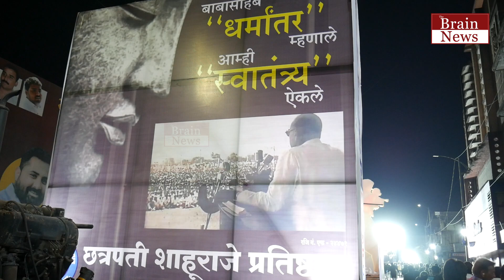धम्मचक्र प्रवर्तन दिन - छत्रपती शाहूराजे प्रतिष्ठान मिरवणूक...